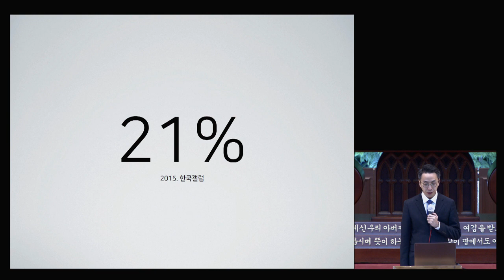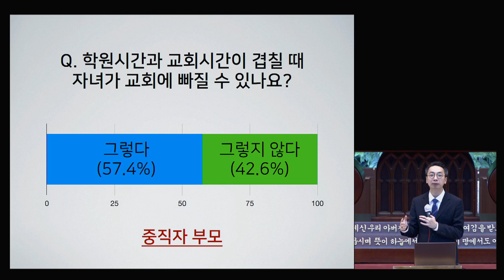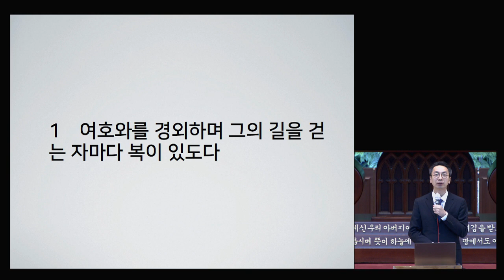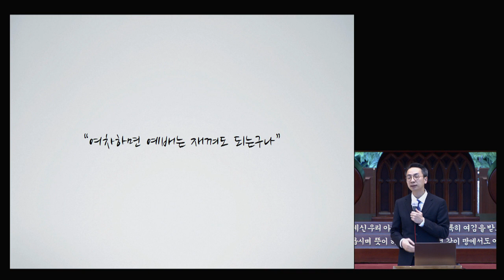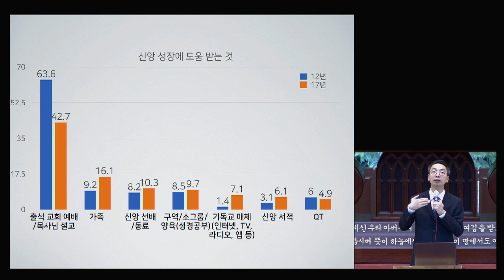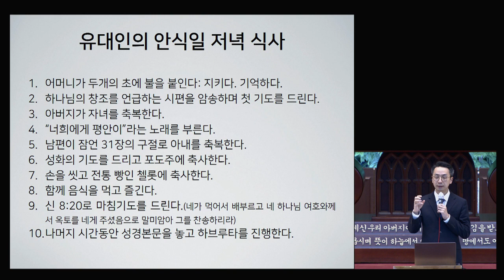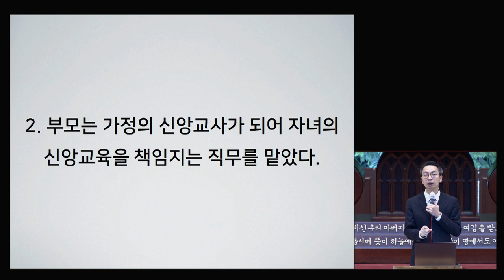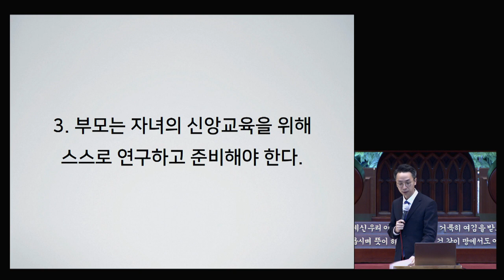[소망교회] 겨울신앙강좌 / 조성실 목사 / 20210115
2021년 겨울신앙강좌

복 있는 가정
조성실 목사